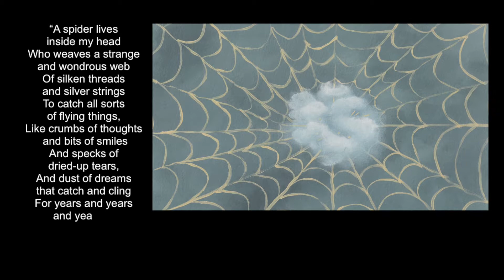Speed Painting (Acrylic) - A Spider lives inside & Crumbs of Thoughts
Hi!

These two paintings out of my imagination, are thought clouds caught in a web. It’s a continuation of the string of thoughts. Severals strings attached can become a web. This time these strings are there to keep the thoughts trapped... or are they? I tend to look for quotes that match my paintings after the fact and I found this perfect quote from American poet Shel Silverstein :

“A spider lives inside my head
Who weaves a strange
and wondrous web
Of silken threads
and silver strings
To catch all sorts
of flying things,
Like crumbs of thoughts
 and bits of smiles
And specks of
dried-up tears,
And dust of dreams
that catch and cling
For years and years
and years...”